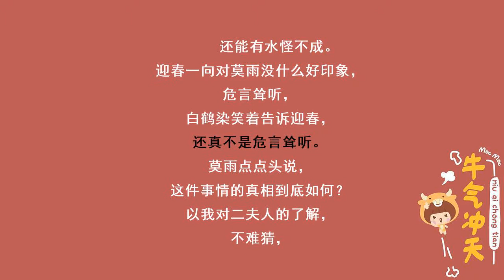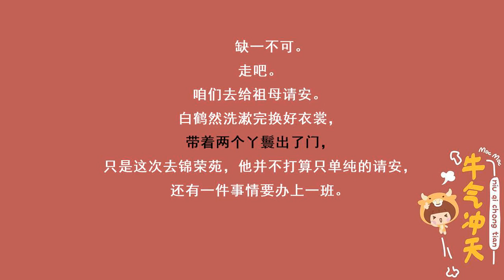神医毒妃068我可受不了